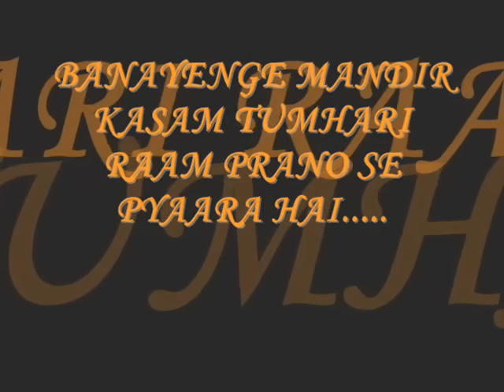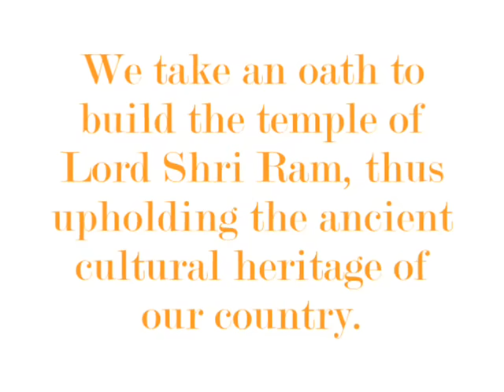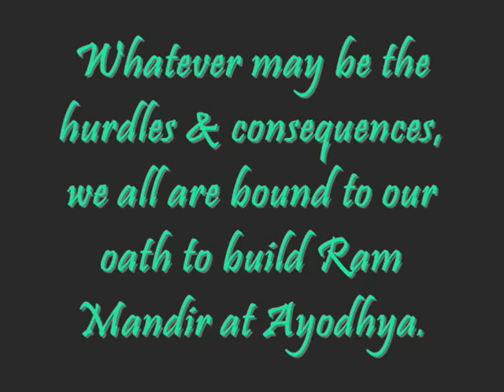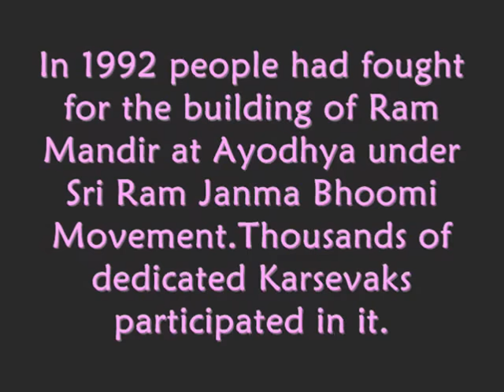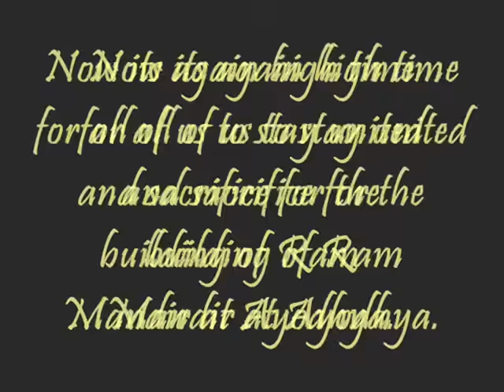Banayenge Mandir Kasam Tumhari Ram-lets share it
best suited song for ayodhya RAM mandir issue